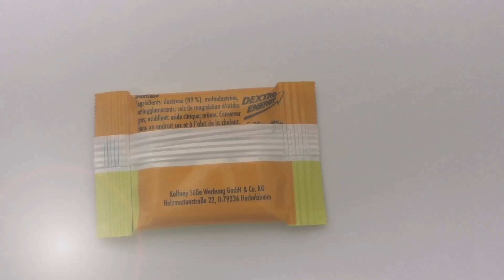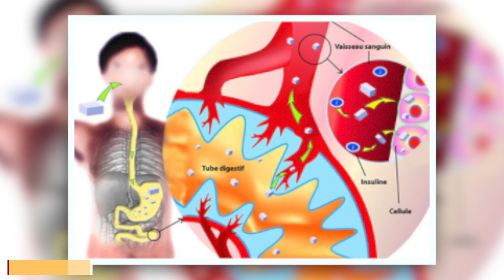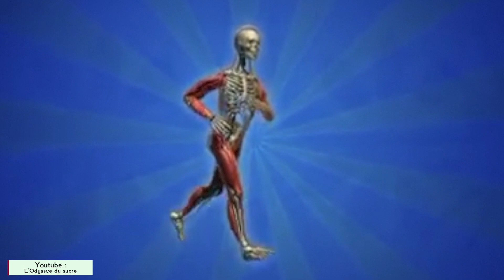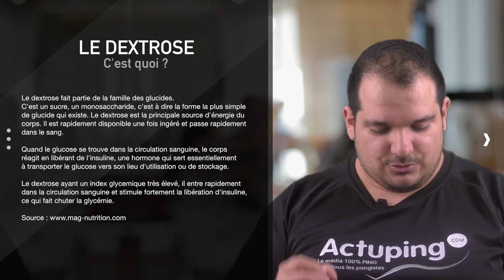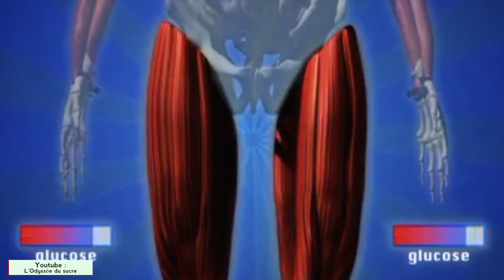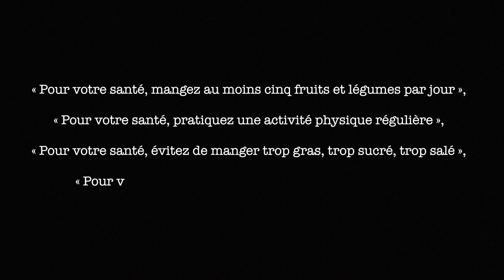DEXTROSE, LE BOOSTER D'ÉNERGIE POUR LES SPORTIFS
Test du Dextrose, complément alimentaire qui permet de booster son énergie.

ou dans toutes les boutiques spécialisées sports & nutrition

N'hésite pas à partager la vidéo et réagir en commentaire.